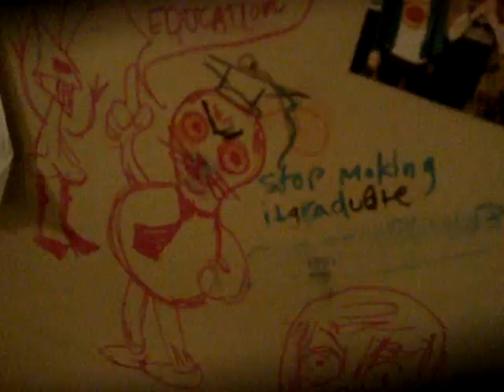stop making it graduate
daphny had a cool fridge now not anymore